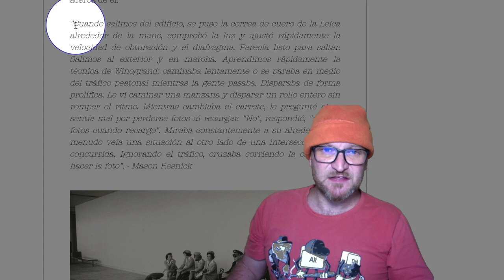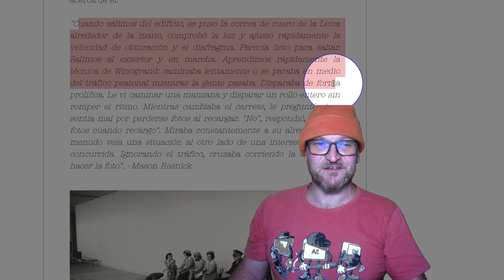Garry Winogrand, un fotógrafo valiente || Fotografía Clásica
Un fotógrafo valiente.

☛ Sin suscripciones
☛ Ejercicios prácticos
☛ Seguimiento personalizado